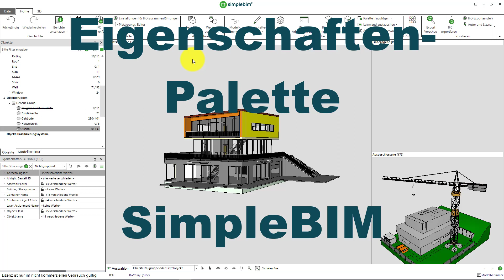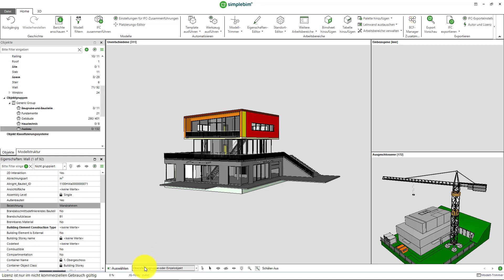Eigenschaften Palette in SimpleBIM (08)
Eigenschaften und Attribute der Objekte werden hier in SimpleBIm in der Palette bearbeitet.